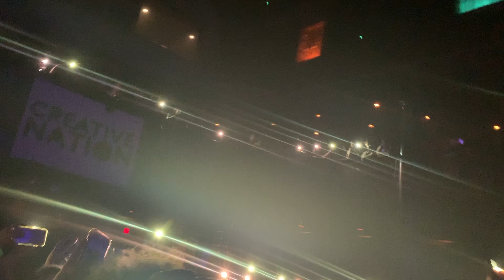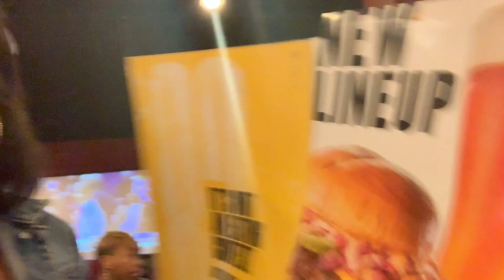JACQUEES 4275 TOUR | VLOG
I attended Jacquees's 4275 Tour and this was the outcome.